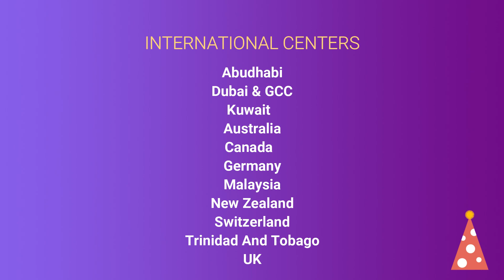Happy Birthday Tataji